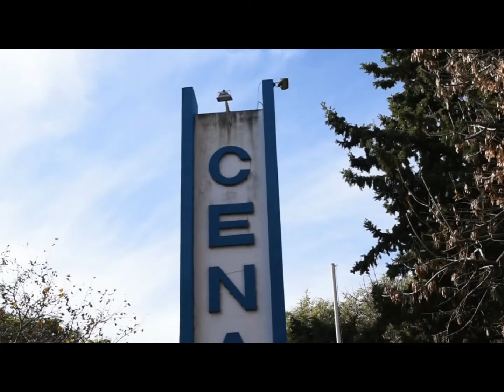VENI A ENTRENAR TKD OLIMPICO